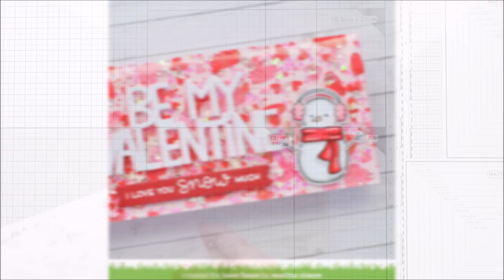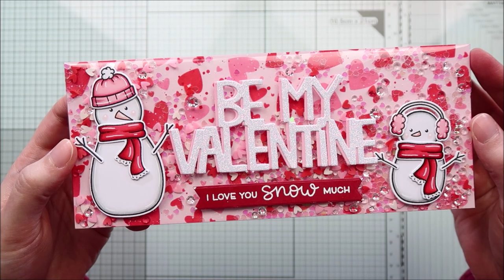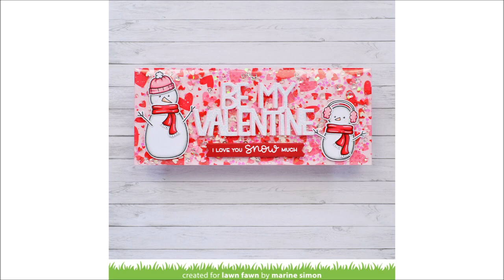💕 LAWN FAWN || Edge to Edge Slimline Shaker Card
• OTHER SUPPLIES:
- Spectrum Noir Illustrator markers
- Distress inks: spun sugar, worn lipstick, festive berries, candied apple
- Copic opaque white ink
- Sakura white gel pen
- Heart confetti by Dress my craft
- Tiny heart confetti by Pretty Pink Posh
- Clear jewels by Studio Katia
- Bristol smooth cardstock